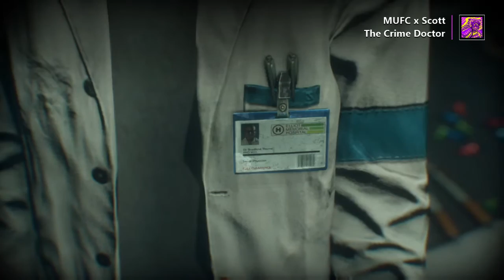Batman: Arkham Knight Thomas Elliot Memorial Hospital Easter Eggs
Here are some Easter Eggs which I found inside and outside of the Thomas Elliot Memorial Hospital on Miagani Island.